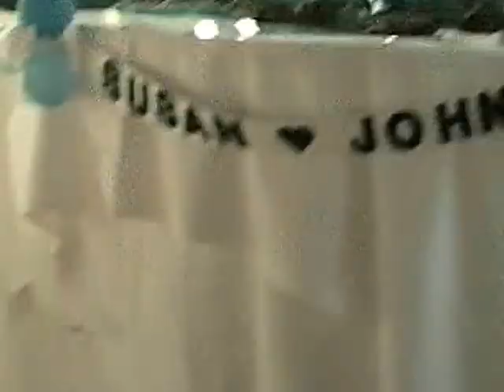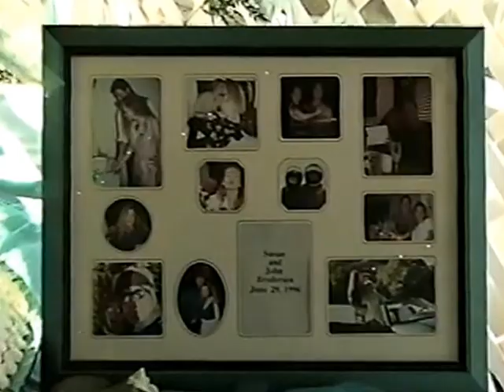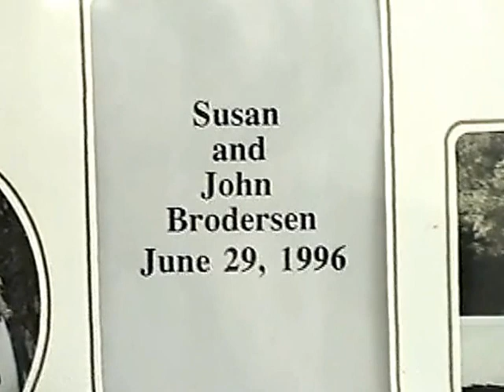Copy of California 1996